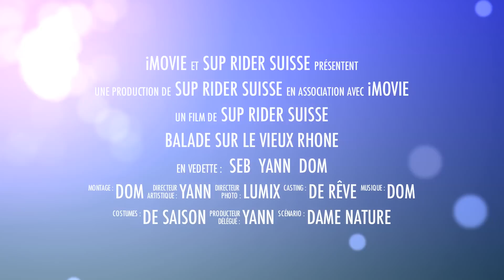Balade sur le vieux Rhône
un samedi en stand up sur le vieux Rhône en Suisse